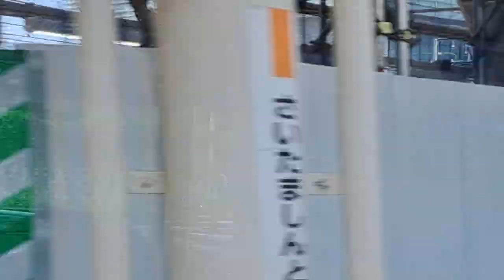大宮操車場にE257系5000番台が停車していました！(2024/8/3)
団臨の返却かな🤔